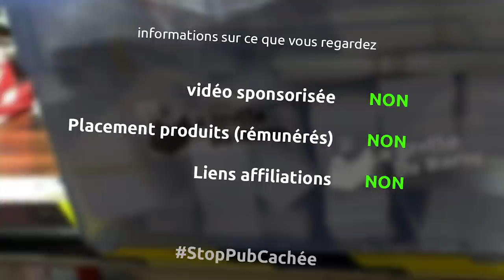Equilibre physique, mental et financier - barbuNawak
un coup de spatule dans la main, mon 70d qui foire de partout... et une tentative d'équilibre entre physique, mental et financier